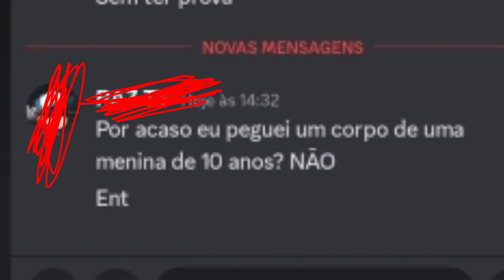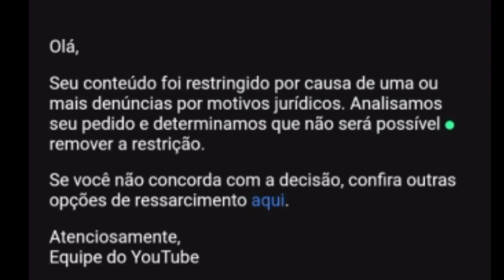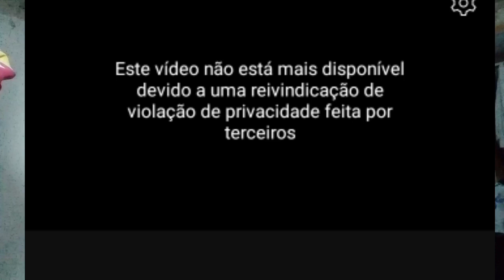O GAROTO FELIzZINHO ESTA TENTANDO ME CENSURAR - ME DEU STRIKE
O FelizZinho ESTA TENTANDO CENSURAR  MEU CANAL , ME APLICANDO STRIKES E DERRUBANDO MEU VÍDEO, MAIS EU AINDA ESTOU DE PE E SEMPRE ESTAREI , NADA ME DERRUBARÁ NEM MESNO ESSE OT4RI0